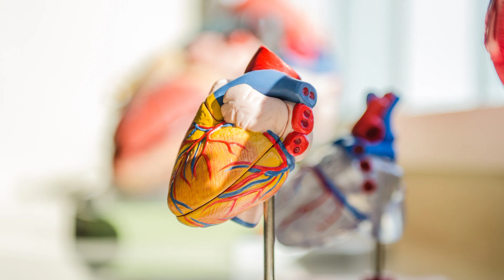ALLAH ko Ankh sy Daikhna | Imam jafar Sadiq as